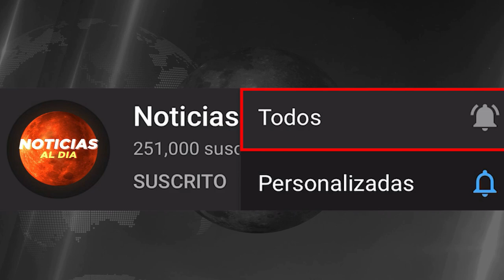NOTICIAS DE ULTIMA HORA VENEZUELA HOY 20 DE OCTUBRE 2020, DESCUBREN A MADURO, SEGUROS HOY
NOTICIAS EN VENEZUELA HOY 20 DE OCTUBRE DEL 2020

NOTICIA DE VENEZUELA 20 DE OCTUBRE DEL 2020
Venezuela último Minuto hoy 20 de
noticias Telemundo 20 de OCTUBRE del 2020
NOTICIAS DE HOY 20 DE OCTUBRE 2020
VENEZUELA HOY 20 DE OCTUBRE DEL 2020
noticia estados unidos De hoy 20 de OCTUBRE del 2020
NOTICIAS DE VENEZUELA EN VIVO HOY  20 DE OCTUBRE 2020
Noticias de hoy Venezuela 20 de OCTUBRE 2020

NOTICIAS DE VENEZUELA EN VIVO 20 DE OCTUBRE 2020
OCTUBRE 2020
Hoy 20 De OCTUBRE
noticias en vivo del dia hoy 20 DE OCTUBRE 2020
hoy ultima hora 20 DE OCTUBRE 2020
ULTIMAS NOTICIAS DE HOY EN VENEZUELA 20 DE OCTUBRE 2020
NOTICIAS DE VENEZUELA HOY 20 OCTUBRE 2020, EN VIVO
ULTIMA HORA HOY EN VENEZUELA 20 DE OCTUBRE 2020
noticias estados unidos 20 de OCTUBRE del 2020

ULTIMAS NOTICIAS DE VENEZUELA EN VIVO 20 DE OCTUBRE 202
hoy ultimas noticias 20 DE OCTUBRE 2020

hoy ultimas noticias 20 DE OCTUBRE DEL 2020
hoy ultimas noticias de Venezuela 20 DE OCTUBRE DEL 2020